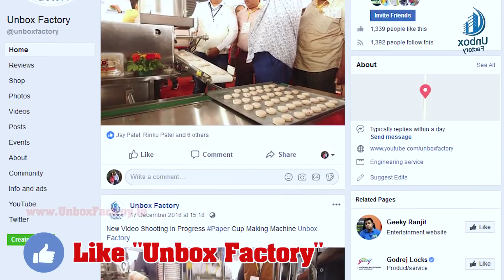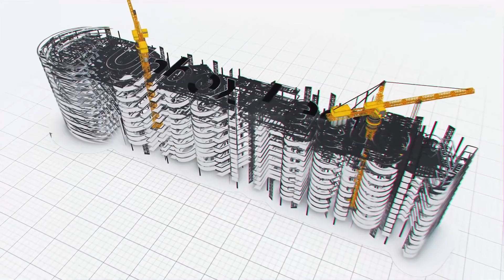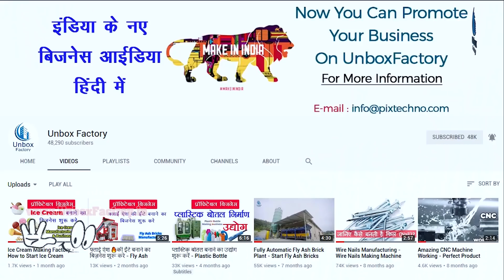Cement की ईंटे और ब्लॉक बनाने का बिज़नेस शुरू करे - Cement Bricks-Blocks Manufacturing Business Idea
यह वीडियो में आप सब cement की bricks और blocks कैसे बनाई जाती हे वो देखेगे। उसके बाद में आगे वीडियो में आप cement brick and block making machine का use करके आप कैसे अपना business शुरू कर सकते हे और कितना profit कमा सकते हे वो जानेगे. वीडियो देखने के बाद भी आपको यह business plan के बारे में कोई भी जानकारी चाहिए तो वीडियो के नीचे comment करे और हमें call करे.

In this video you will see how Cement (Concrete) Bricks and Block Making Machine Works. After This you Will See Cement Bricks and Blocks Manufacturing Business Idea In Hindi.

About Us: Unbox Factory is a YouTube channel. Where We share information about How it's made and how to start a business in India. This Channel is Only For Knowledge.